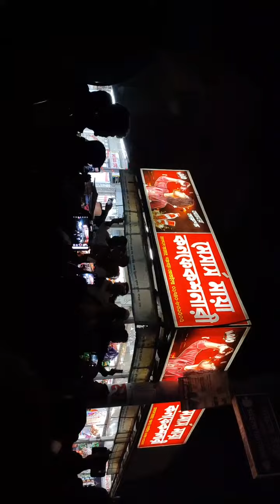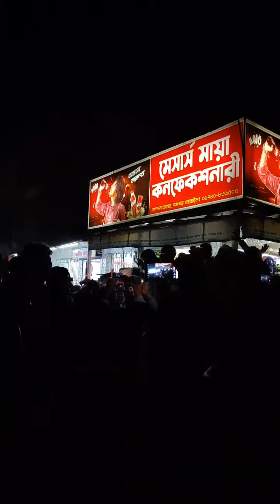পঞ্চগড় ১ আসনে স্বতন্ত্র প্রার্থীর ট্রাকমার্কার নির্বাচনী সম্রাট ভাইয়ের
পঞ্চগড় ১ আসনে স্বতন্ত্র প্রার্থীর ট্রাক মার্কার নির্বাচনী সম্রাট ভাইয়ের  শো ডাউন, স্থান  জগদল বাজার পঞ্চগড়